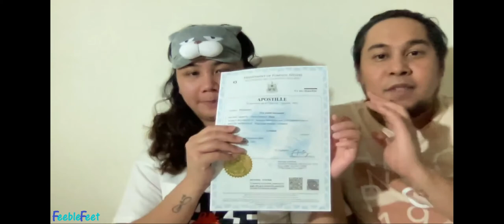Pano Kami Nagpa Apostille and Attest ng Aming PSA Copy Marriage Certificate During Pandemic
PH consulate in Dubai Address:
CONSULATE GENERAL OF THE REPUBLIC OF THE PHILIPPINES
Al Qusais 3 Dubai, United Arab Emirates

Watch out for next videos where we will show how to process certain documents with regards to updating personal documents after marriage.

FeebleFeet